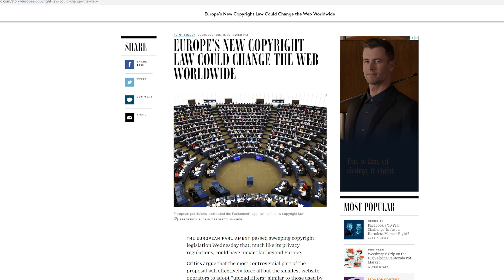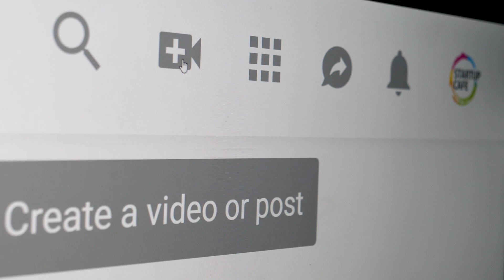Mikey Hash, Cuza, Coțofan și Sector 7 despre Directiva Copyright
Un grup de youtube-ri români, între care MikeyHash, Cuza - Noapteatarziu, Coțofan - Politiamuzicii, Alex Coteț - Sector7, împreună cu specialiști în drepturi de autor au discutat pentru prima dată la o întâlnire organizată la București de reprezentanți Google și YouTube consecințele Directivei europene a drepturilor de autor. Alex Coteț de la Sector 7 și Mikey Hash au explicat de ce nu mai pot încărca pe YouTube conținut popular precum ”Nimic nou” sau ”Doza de Haș”.

Ce puncte de vedere vezi în materialul video:

Bogdan Manolea, APTI, Asociația pentru Tehnologie și Internet
Alex Coteț, Director de creație, Sector 7
Mihai Alexandru Hash - Mikey Hash, creator de conținut
Sebastian Coțofan, Poliția Muzicii
Iulian Adrian Popescu - Cuza, Noaptea Târziu
Alexandru Badan, CEO, LooLoo Kids
Magdalena Popescu, avocat specializat în proprietate intelectuală

Material realizat de: Adi Iacob
Operator si montaj video: Adi Iacob